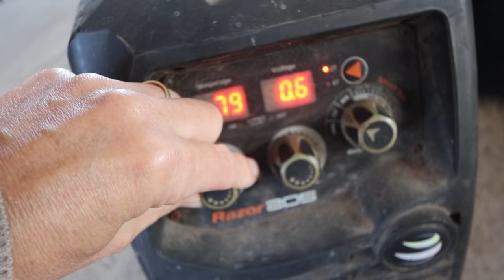Building Boat Handrails - Brupeg Ep. 157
If you want to support the twice-weekly episodes, access the monthly Patreon only live feeds and the continuing build from a distance, please consider becoming a Patreon of Project Brupeg and help us launch this lovely big girl and take you vicariously with us to remote and interesting places

This episode we work on continuous welding our slider joint and we accidentally make life a little harder for ourselves when the welding introduces some warpage into the metal...

We also design, make, polish, and fit our stainless handrails for the freezer room access stairs, these handrails have only been about two years overdue but now that they are on they are lovely.